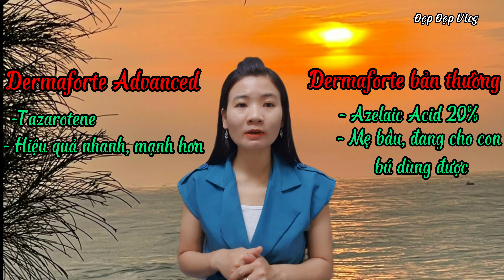So Sánh Derma Forte Và Derma Forte Advanced| Compare Derma Forte vs. Derma Forte Advanced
Hiện nay trên thị trường hai sản phẩm gel mụn Derma Forte Và Derma Forte Advanced dang làm mưa làm gió trên thị trường. Vậy 2 sản phẩm này giống và khác nhau như thế nào, công dụng cụ thể ra sao thì video này mình sẽ so sánh, chia sẻ cụ thể để các bạn tham khảo thêm nhé!
Hy vọng video này sẽ thực sự hữu ích với các bạn!

Video này thuộc bản quyền của Đẹp Đẹp Vlog, vui lòng không reup!
Từ khóa tìm kiếm trên Google: So sánh Derma forte và Derma forte Advanced, Derma forte và Derma forte Advanced, So sánh gel mụn Derma forte và Derma forte Advanced,
♥️ Chuyển khoản trực tiếp qua ngân hàng:
1/ Chủ TK: NGUYỄN THỊ MỘNG HUYỀN
Số TK: 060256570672 - Ngân hàng: SACOMBANK - Chi nhánh: THỦ ĐỨC, TP HCM.
2/ Chủ TK: NGUYỄN THỊ MỘNG HUYỀN
Số TK: 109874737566 - Ngân hàng: VIETINBANK - Chi nhánh: BẢO LỘC, LÂM ĐỒNG.